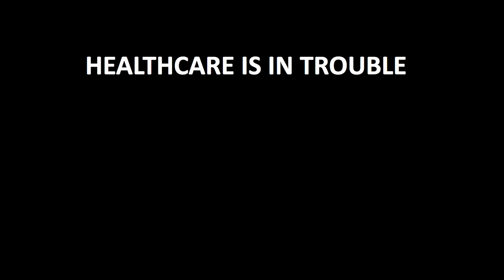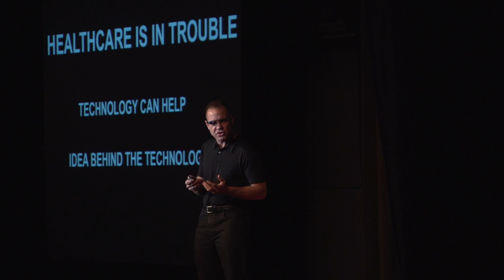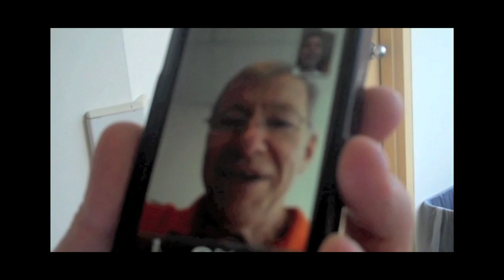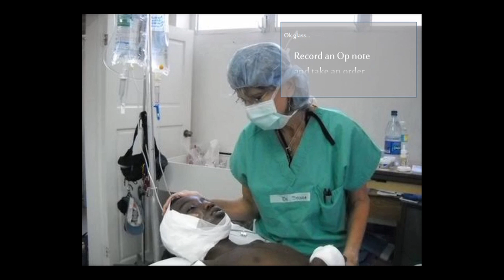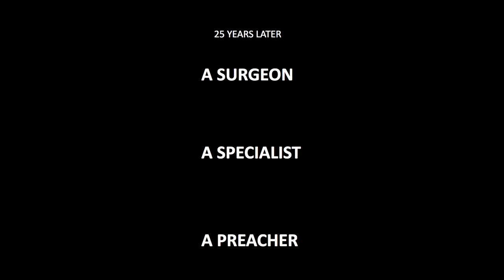Ok glass, I need a surgeon: Rafael Grossmann at TEDxBermuda 2013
Dr. Rafael Grossmann is a general, trauma and advanced laparoscopic surgeon who believes using wearable and mobile technology like Google Glass and iPhone offers better patient care and saves lives.